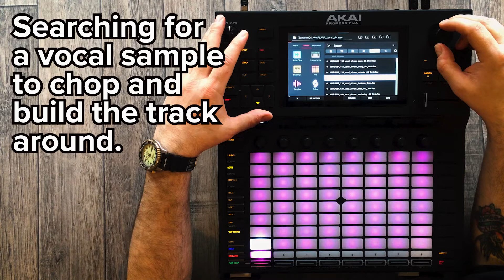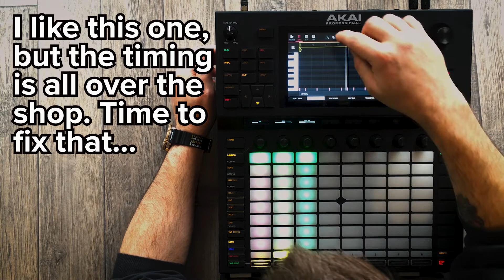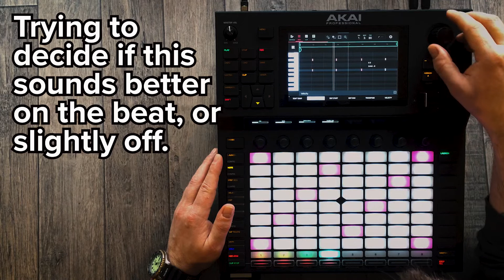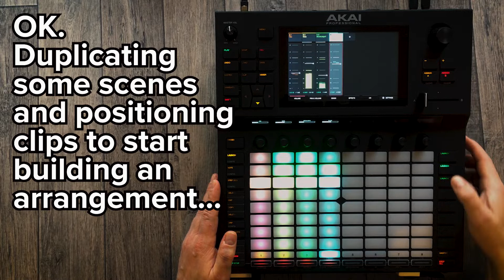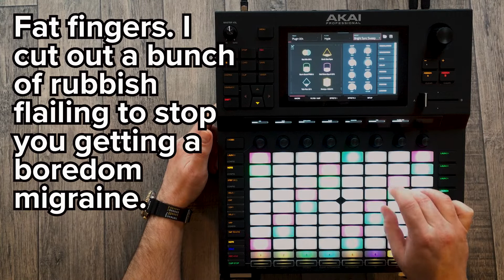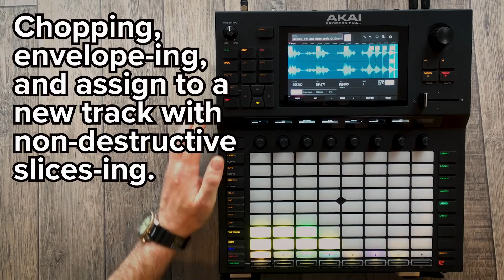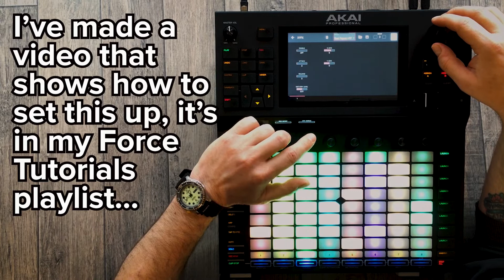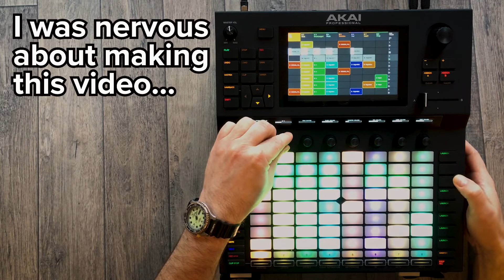Akai Force Workflow: Making A Track From Scratch (Full Process With Descriptions)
I've been getting quite a lot of comments / questions about workflow on the Force. I don't really know what my workflow is to be honest, so I set the camera up and filmed myself attempting to make a track. The resulting music isn't going to win any awards, but I think the video demonstrates one approach to working on Force reasonably well? I've captioned the video throughout, so you know what I'm doing and why I'm doing it. I hope this is useful for anyone finding their feet on the Akai Force.